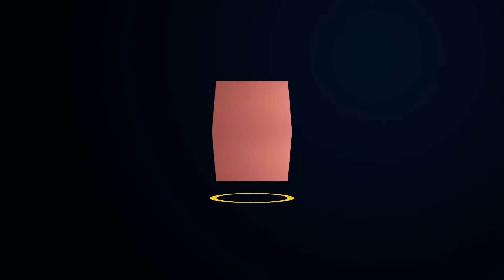How to Build Wealth as a Black Owned Business, Interview with CEO of 9Rounds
How to Build Wealth as a Black Owned Business Owner, Interview with CEO of 9Rounds
Common Convo: 9Rounds w/ : Maurice and Louwana Ball

I set out to interview a few Black Owned Business (B.O.B) that opened in the Kentuckiana area during 2019 & 2020 during the COVID-19 Pandemic!

This is my 2nd Interview in the series!

Interview:
Business Name: 9Rounds, 30 Min Kickbox Fitness (Clarksville Indiana)
Owners: Maurice and Louwana Ball
Location: 1225 Veterans Pkwy #500, Clarksville, IN 47129

PRODUCED AND FILMED BY MIGUEL H.
FOLLOW MIGUEL H.

Best Podcast Hosting Platform:
Captivate